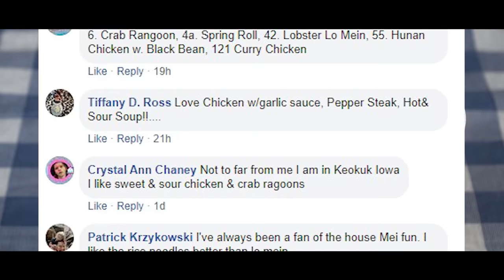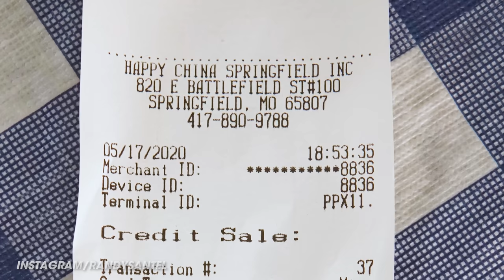Chinese Food Challenge w/ General Tso's, Szechuan Beef, & Singapore Mei Fun!!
Dinner is served everybody, and this episode #14 features Happy China in Springfield, Missouri!! I ordered lots of delicious Americanized Chinese food items to eat for dinner from their menu which was A LOT of food - crab rangoon, egg rolls, egg drop soup, hot and sour soup, sweet and sour pork, vegetable lo mein, shrimp egg foo young, Singapore Mei Fun noodles, Pork Moo Shu, General Tso's Chicken, Springfield Cashew Chicken, and Szechuan beef. Happy China is rated as one of the top Springfield area restaurants to go to for delicious American Chinese food, and it's where I go most often because everything I've ever gotten has been great!! Thanks to the hard-working team at Happy China for the delicious dinner they served me. BIG thanks to everyone helping us via Patreon for your support which is sponsoring this series where we help "mom and pop" small businesses and restaurants in Springfield, Missouri where I live.

Here are all the items I ordered:
1) Appetizers - crab rangoon and egg rolls
2) Soups - egg drop soup and hot and sour soup
3) Sweet and Sour Pork
4) General Tso's Chicken & Springfield Cashew Chicken
5) Vegetable Lo Mein and Szechuan Beef
6) Singapore Mei Fun noodles
7) Shrimp Egg Foo Young
8) Pork Moo Shu w/ Mandarin Pancakes

This video was filmed on Sunday, May 17, 2020 (5/17/2020).

“Bag It”
“City Limits”
“In the Hollow of My Hand”